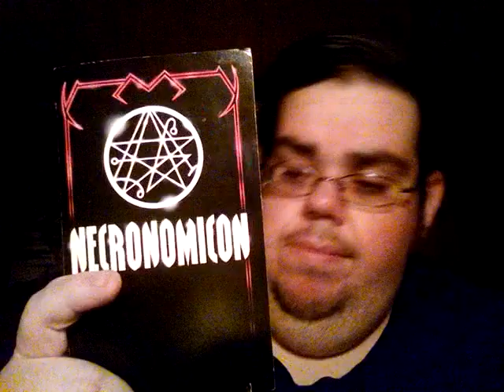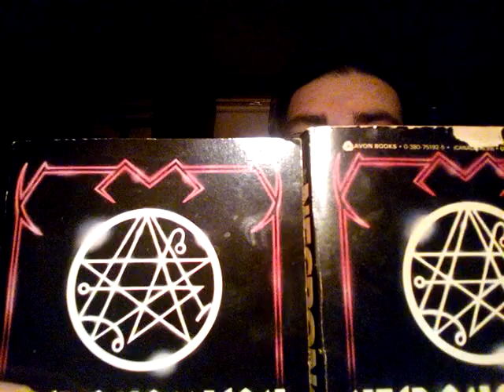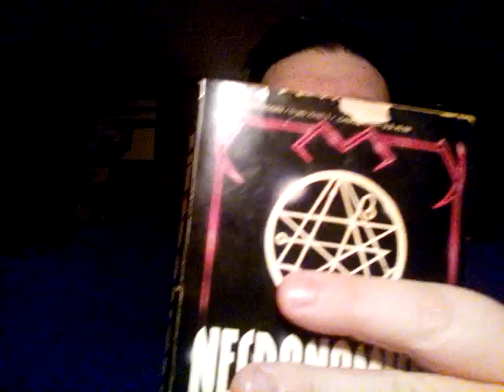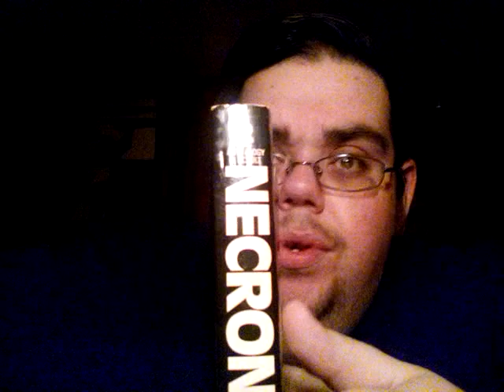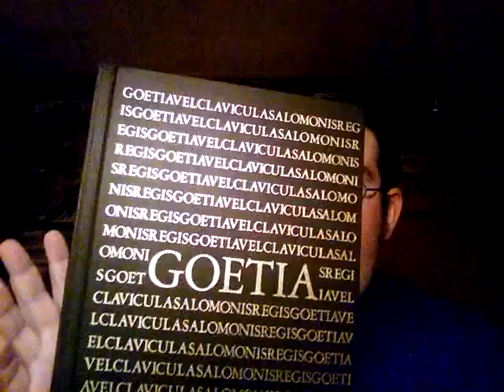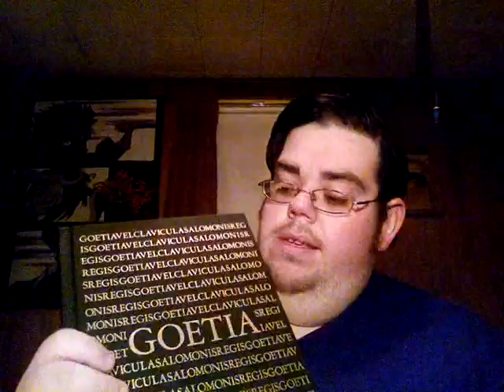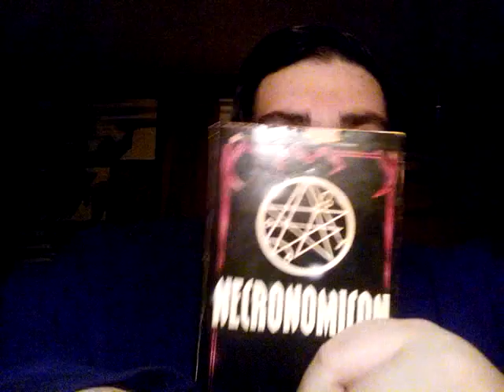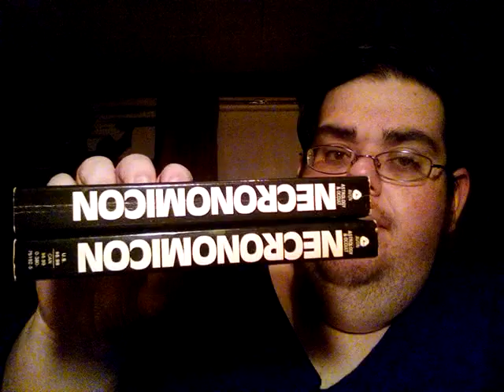My Mom & The Necronomicon.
However, there's really not much I know about, she was a secretive person.

My channel is a proud supporter of.

You can also find me here too.

FUCK THE HATERS! 😆